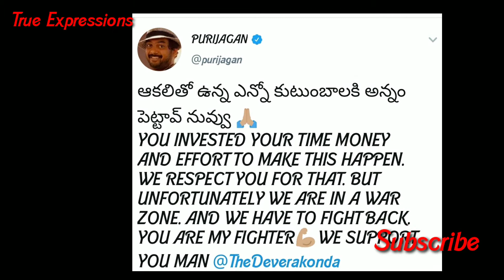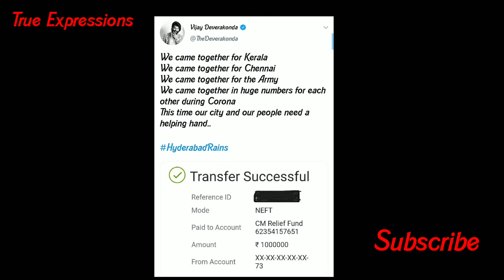Actor Vijay Devarakonda donate 10 lakh హైదరాబాద్ వరద బాధితులకు పదిలక్షల డొనేట్ చేసిన విజయ్ దేవరకొండ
హైదరాబాద్ వరద బాధితులకు పదిలక్షల డొనేట్ చేసిన విజయ్ దేవరకొండ